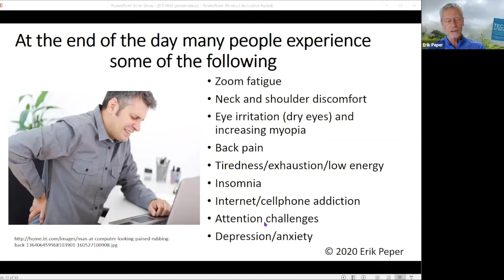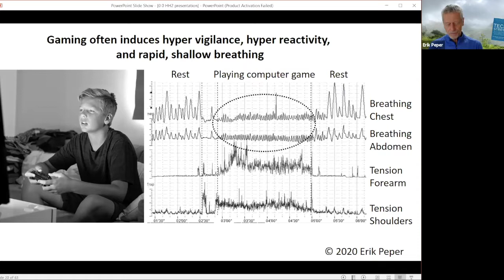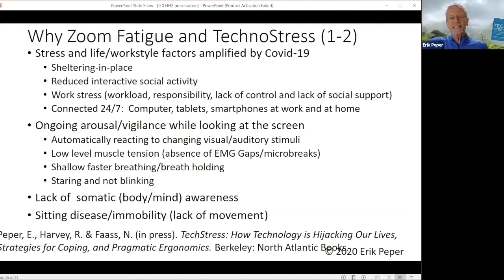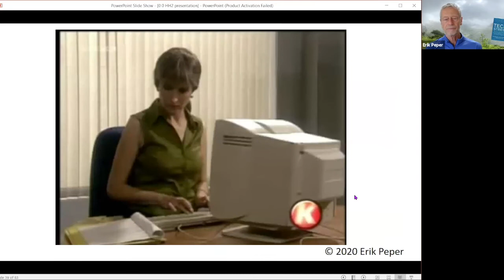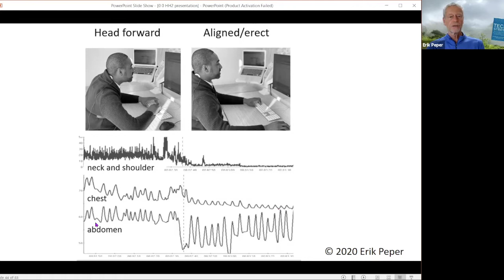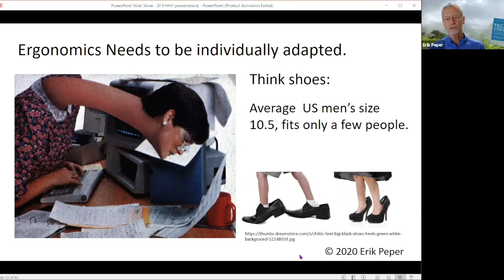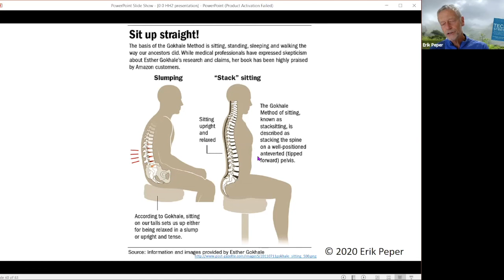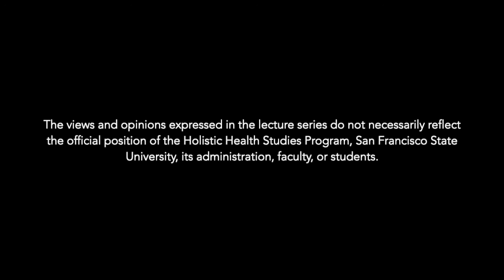Erik Peper, PhD—TechStress: Reclaim Health and Sanity in a Plugged-In World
Tune into this presentation recorded on August 14, 2020 as part of our Summer 2020 Lecture series: Sheltering Together in Health. Every week, we feature guest speakers from different health disciplines and professors of the Holistic Health Studies program.

Dr. Peper is a professor of Holistic Health Studies at San Francisco State, and is an internationally known expert on biofeedback (applied psychophysiology), holistic health, technostress and stress management.

He is President of the Biofeedback Foundation of Europe and past President of the Association for Applied Psychophysiology and Biofeedback. He holds Senior Fellow (Biofeedback) certification from the Biofeedback Certification Institute of America. He was the behavioral scientist (sport psychologist) for the United States Rhythmic Gymnastics team. He has a biofeedback practice at Biofeedback Health He received the 2004 California Governor’s Safety Award for his work on Healthy Computing and in 2013 was received the Biofeedback Distinguished Scientist Award in recognition of outstanding career & scientific contributions from the Association for Applied Psychophysiology. He is an author of numerous scientific articles and books such as Make Health Happen, Fighting Cancer-A Nontoxic Approach to Treatment, Healthy Computing with Muscle Biofeedback, and Biofeedback Mastery. He publishes the blog the Peper Perspective– ideas on illness, health and well-being